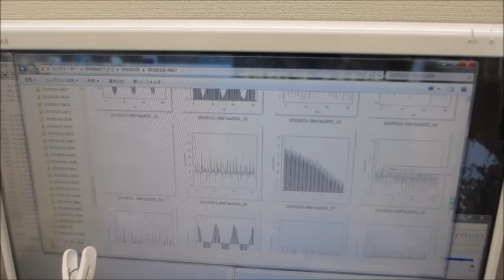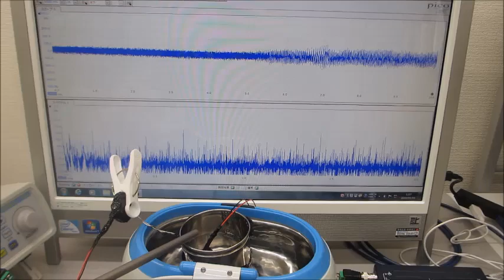超音波システム（音圧測定解析、発振制御）